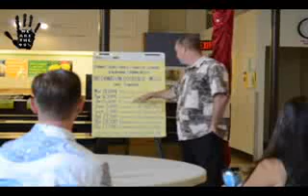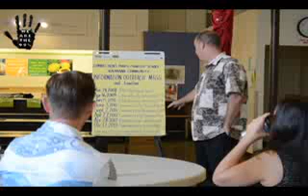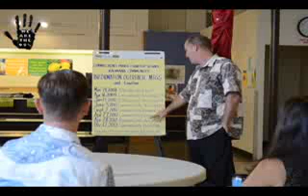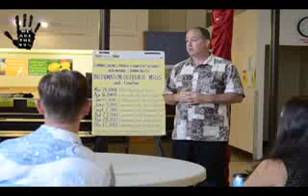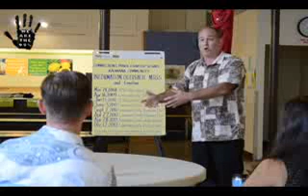Connections School Meeting Kaumana Part 1